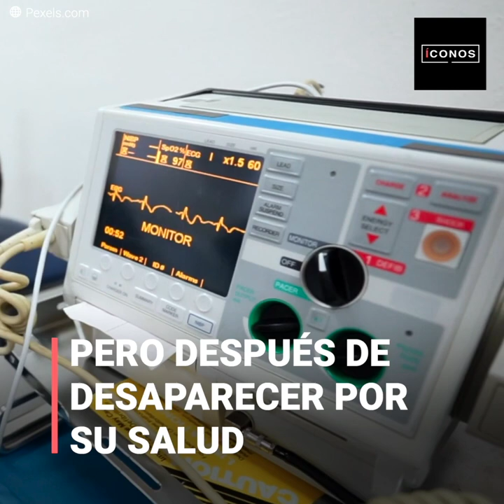Brendan Fraser y su última oportunidad | íconos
Brendan Fraser no podía creer la cantidad de aplausos que recibió en el Festival de Venecia. Después de años de estar desaparecido y de que su nuevo cambio de imagen le valiera críticas, hoy vuelve con un rol protagónico que podría valerle el Óscar. Pero Brendan sabe que esta puede ser su última gran actuación.